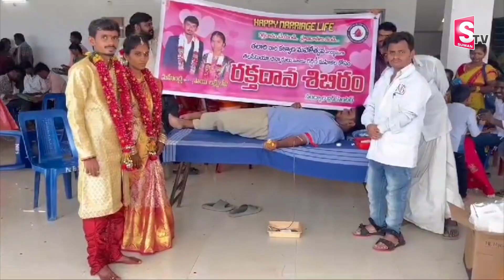Blood Donation in Marriage | గిఫ్ట్ లు వద్దు రక్తదానం చేయండి |Couple Organizing Blood Donation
Watch►Blood Donation in Marriage | గిఫ్ట్ లు వద్దు రక్తదానం చేయండి |Couple Organizing Blood Donation @sumantvkadapa